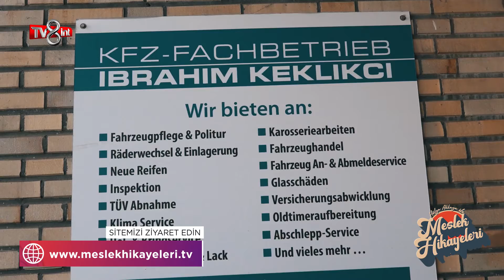KFZ FACBETRIEB - TV8 INT / MESLEK HİKAYELERİ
TV 8 INT ekranlarında her cumartesi saat 13:00 -14:00 saatleri arasında yayınlanan "Meslek Hikayeleri" sağlıktan eğitime, tekstilden gıdaya, otomotivden inşaata, sektörde uzun yollar kat etmiş firmaları sizlerle buluşturuyor. Tüm firmaların sesi olan Meslek Hikayeleri ilk günden bu yana aynı heyecan ve güzelliklerle, sizlerle buluşmaya devam ediyor. Meslek Hikayeleri, holdinglerden KOBİ’lere, küçük işletmelere kadar ayrım gözetmeksizin ekranlarınıza konuk oluyor.